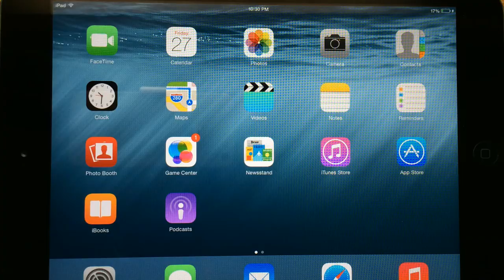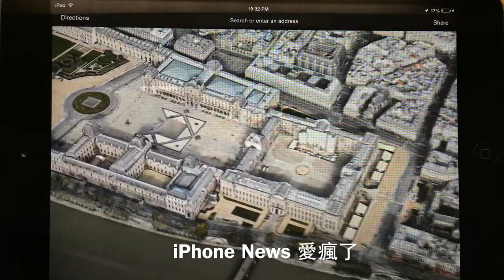iOS 8 地圖 3D 城市導覽 Flyover City Tours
iOS 8地圖加入3D城市導覽Flyover City Tours